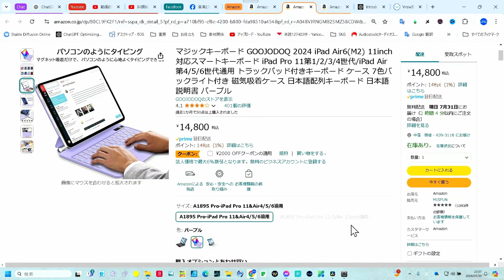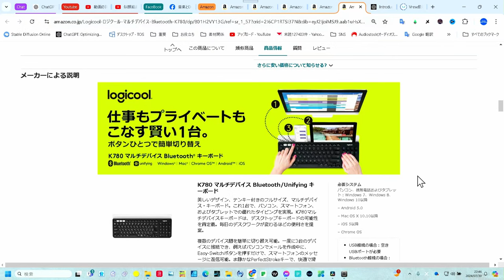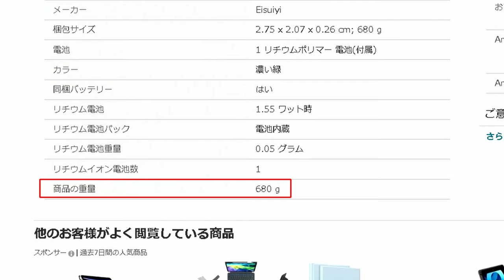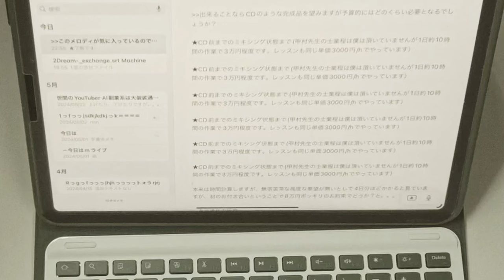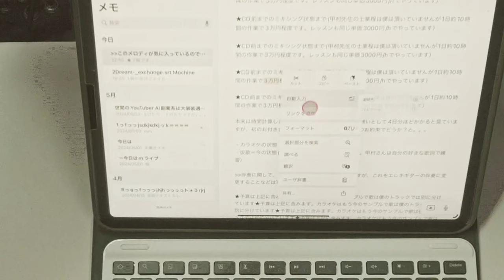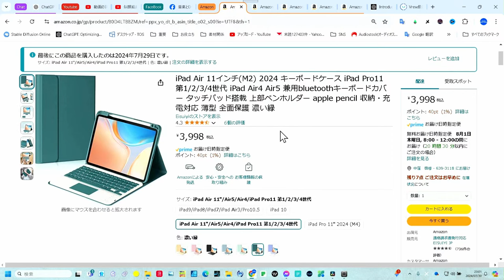廉価版 iPadキーボード最新レビュー！GOOJODOQを超える？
今回は新型のiPadキーボードをレビューします。この製品はGOOJODOQからの買い替えとして非常に満足しています。ノーブランド製品ですが、キーボードがマグネット型で取り外しが自由で、価格も手頃です。詳細な使用感やGOOJODOQとの比較を動画で紹介していますので、ぜひご覧ください。